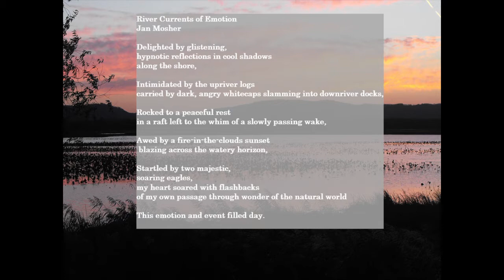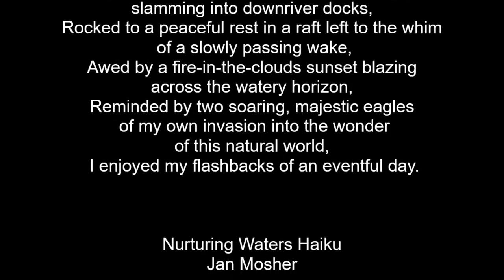Jan Mosher Poetry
Poetry written by Jan Mosher.  Read by Jan Mosher

Part of Artists on Main Street Wabasha Minnesota
Dramatic Expressions on the River  by Cris Medina

Photography by Jan Mosher